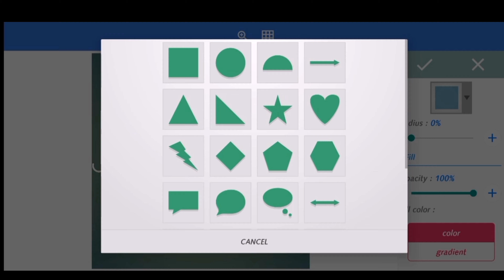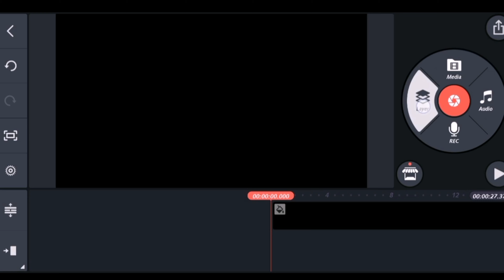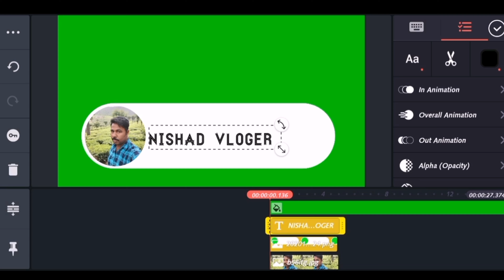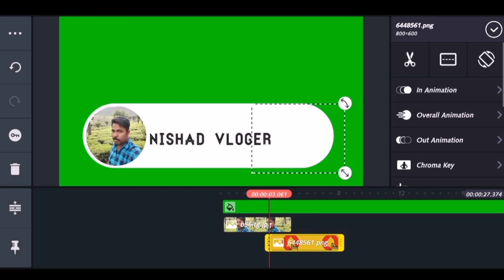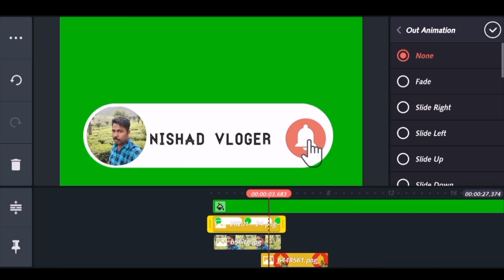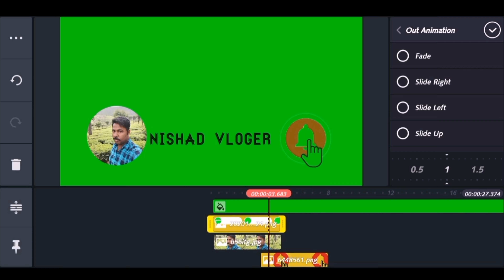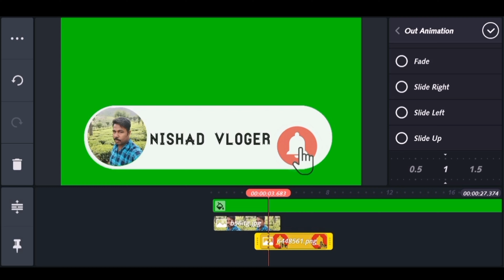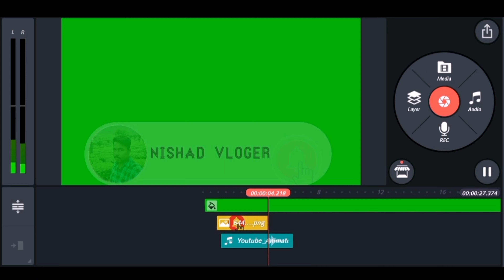Green screen subscribe button എങ്ങിനെ നമ്മുടെ ലോഗോ വെച്ച് നിർമിക്കാം